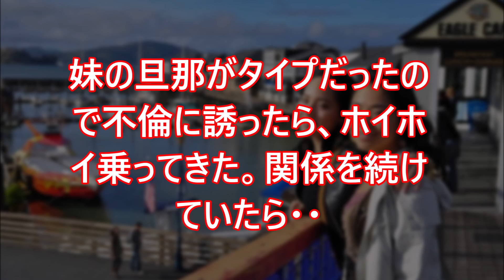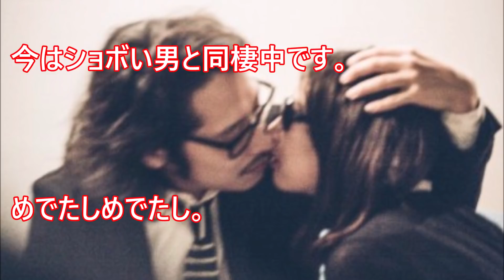妹の旦那がタイプだったので不倫に誘ったら、ホイホイ乗ってきた。関係を続けていたら・・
これはどっちもどうしようもないですね・・。
身内に手出しちゃダメでしょ。絶対ボロが出てバレますからね。。
まぁそれがスリルになってよかったのかもしれませんが..怖い怖い。